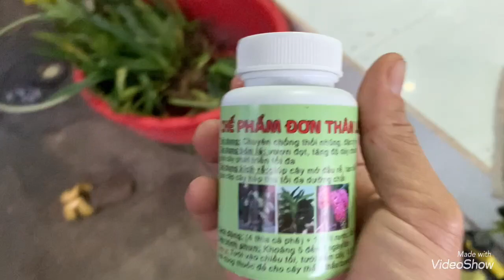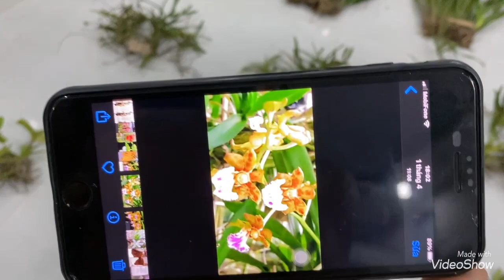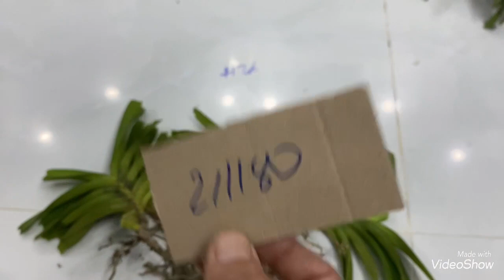Lan rừng 2/7/22 bao ship 0933775690 huyết nhung,giáng hương môi quạt,bạch Ngọc,Hồng hoàng….